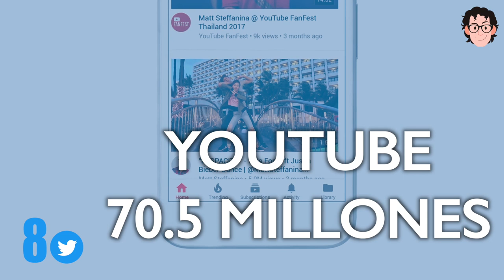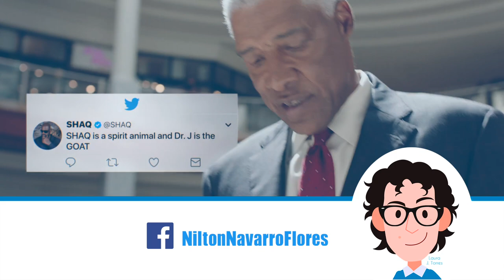Cuentas de Twitter con más followers | Redes Sociales | Community Manager | Nilton Navarro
En este video te presento el ranking de las cuentas de Twitter más populares en el mundo. Las redessociales son un indicador del poder de una estrella. Las celebridades que tienen un gran número de seguidores pueden llegar rápidamente a millones de personas con tan sólo un tuit.

Este es el ranking de las cuentas de Twitter con más seguidores:

1. Katy Perry (@hatyperry) – 107 millones de seguidores
2. Justin Bieber (@justinbieber) –  103,3 millones de seguidores
3. Barack Obama (@BarackObama) – 96,8 millones de seguidores
4. Taylor Swift (@taylorswift13) –  85,6 millones de seguidores
5. Rihanna (@rihanna) – 82,3 millones de seguidores
6. Ellen DeGeneres (@TheEllenShow) – 75,4 millones de seguidores
7. Lady Gaga (@ladygaga) – 73,6 millones de seguidores
8. Youtube (@youtube) – 70,4 millones de seguidores
9. Cristiano Ronaldo (@Cristiano) – 64,2 millones de seguidores
10. Justin Timberlake (@jtimberlake) – 63,7 millones de seguidores

--▅ ▆ █ SÍGUEME PARA SEGUIR APRENDIENDO JUNTOS █ ▆ ▅ ▃--